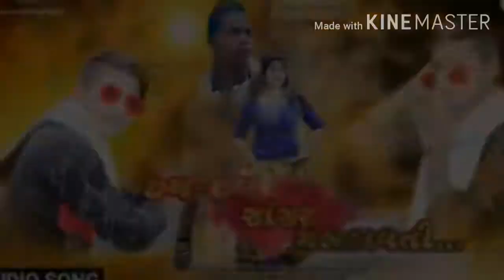Vishnu Bhil - Cham Cham Jhanjhr Malkavti | છમ-છમ ઝાંઝર મલકાવતી | Aadivasi Timli | New Timli | 2020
Vishnu Bhil - Cham Cham Jhanjhr Malkavti | છમ-છમ ઝાંઝર મલકાવતી | Aadivasi Timli | New Timli | 2020 sadist Shailesh Dildar channel